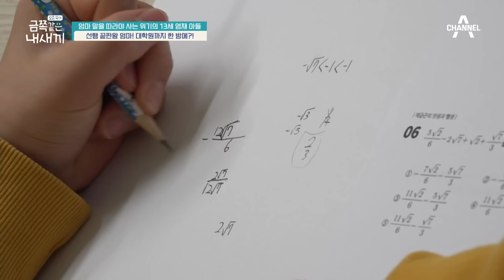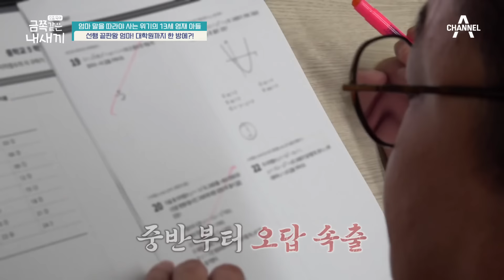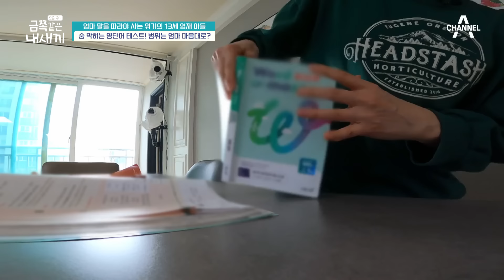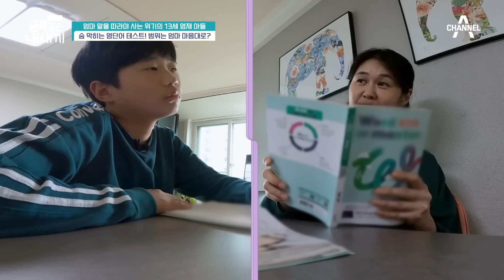[캔모아] 쉼터까지 다녀온 금쪽이!? 영재 금쪽이 돌변하게 만든 엄마의 행동은?? | 요즘 육아 금쪽같은 내새끼 188 회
✅ 금쪽같은 내새끼 188회

00:00 선행 끝판왕 엄마 등장
09:52 휴대폰은 분노 버튼?!
18:25 용돈을 받은 금쪽이
28:19 경찰을 부른 이유는?
31:41 집 나가려는 엄마와 막는 금쪽이
42:28 금쪽이의 속마음